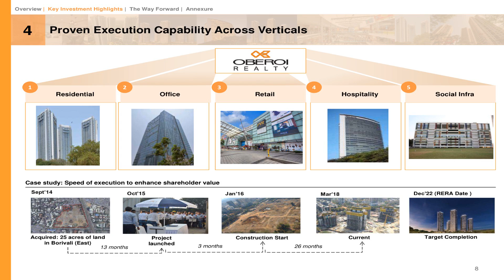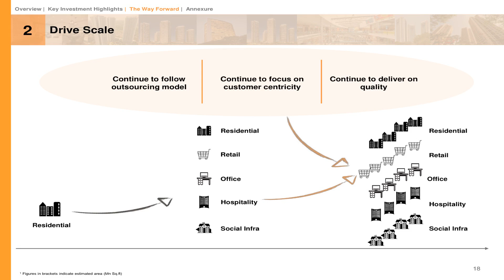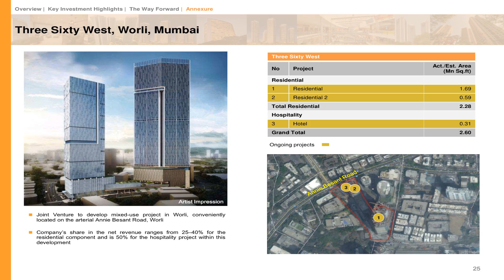OBEROI REALTY LTD investor presentation March 2018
OBEROI REALTY LTD   investor presentation   March 2018 as published by the company